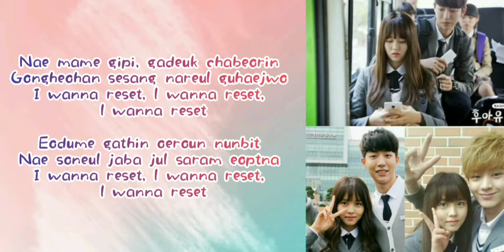[Ost School 2015] Tiger JK Ft Jinsil - Reset (Video Lyric) (Rom Lyric)